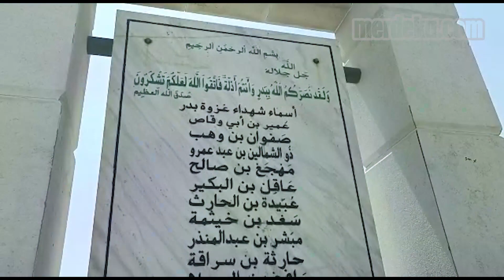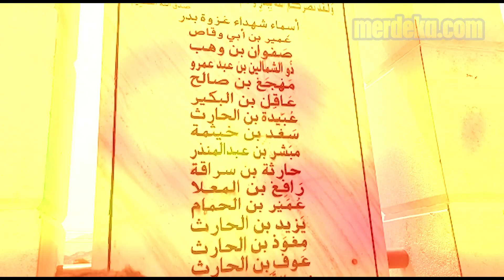Jejak-Jejak Kemenangan Islam saat Perang Badar Melawan Kaum Kafir Quraisy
MERDEKA.COM - Perang Badar, merupakan peperangan besar kemenangan umat Islam yang dipimpin Nabi Muhammad SAW melawan kaum kafir Quraisy. Badar dahulu merupakan sebuah lembah yang terletak di antara Makkah dan Madinah.

Dari Kota Madinah, butuh waktu 1,5 sampai 2 jam untuk sampai ke Kota Badar. Jalan yang dilalui menyerupai tol. Sejauh mata memandang, perbukitan batu nan indah membuat decak kagum tak berhenti.

Tetapi kini, Badar sudah menjadi kota kecil yang berkembang. Di tata lebih indah, tanpa meninggalkan nilai histori di dalamnya.